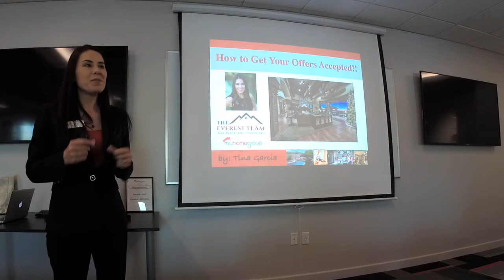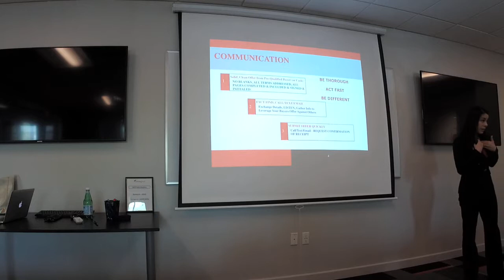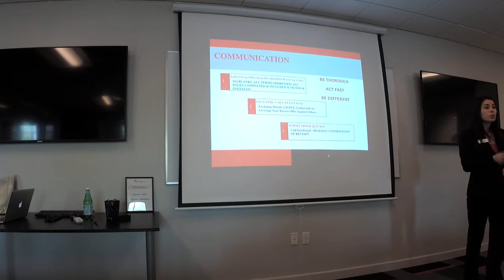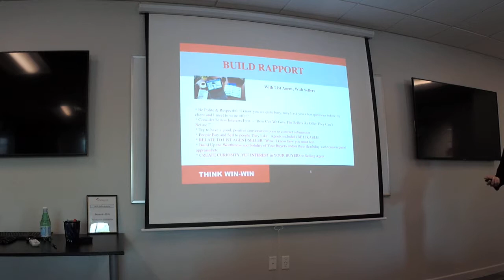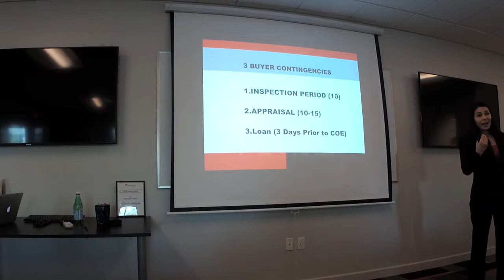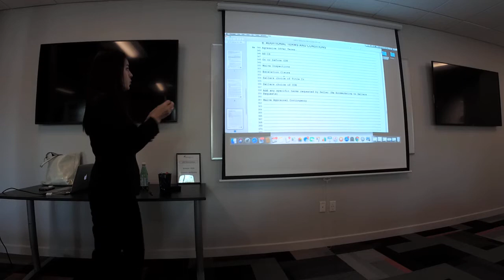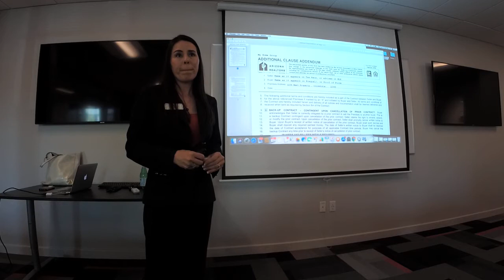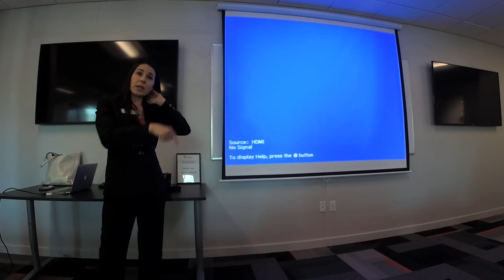How to Get an Offer Accepted | Tina Garcia